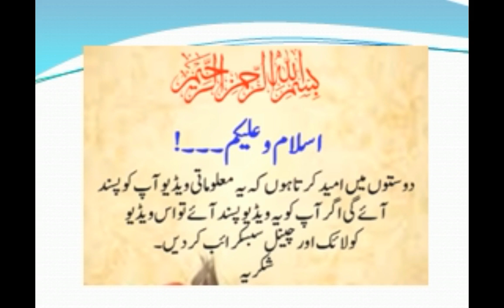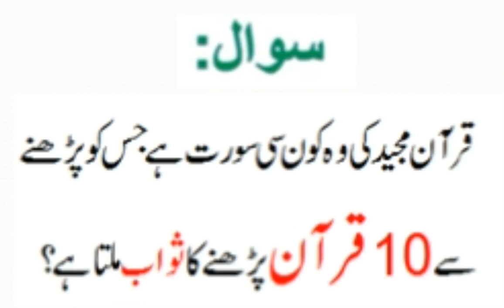Islamic General Knowledge Q&A \ Best Islamic Q&A in Urdu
best islamic knowledge Q&A in urdu and hindi.
best knowledge of Islam in urdu.